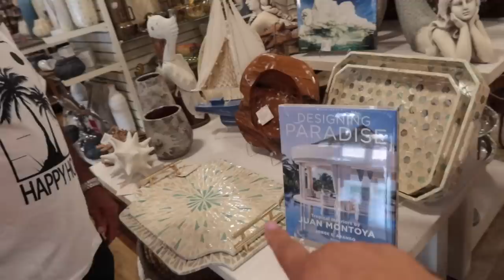DECORACIONES ELEGANTES - DECORACIONES DE MEXICO 🇲🇽DE DISEÑADOR Y DECORACIONES DE OTOÑO 🍁homegoods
Amigos los invito a un recorrido en Home Goods de Carolina del Sur para ver decoraciones de todos los estilos muy bonitas.

✓ Comparte !

🛍Gafas dedondas doradas Aluminum Glasses Sculpture
🛍Gafas de metal para decorar en plateado, Silver Glasses Sculpture
🛍Fundas lujosas de Satin 1 por paquete: Luxury Satin Pillowcase for Hair
🛍Cobija blanca : Fur Throw Blanket ,50"x60"
🛍Cobija gris : Soft Chenille Yarn Throw Blankets (47"x60
Tineco Floor One S3 Cordless Hardwood Floors Cleaner
🛍Cubierta para celular Luxury Square Phone Case iPhone 8 Plus iPhone 7:
🛍Rallador de queso: Rotary Cheese Grater Shredder Chopper
✅O-Cedar Trapeador rectangular Dual-Action Microfiber Flip Mop with Telescopic Handle:
✅Cepillo de la taza: Toilet wand de Clorox
✅Trapeador: O Cedar dual- action